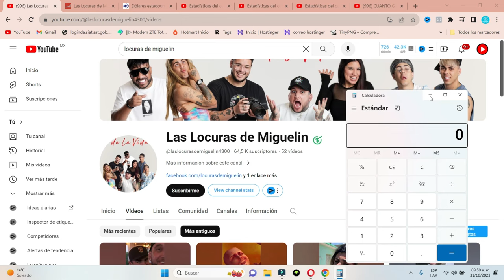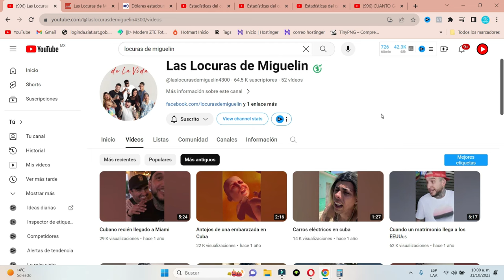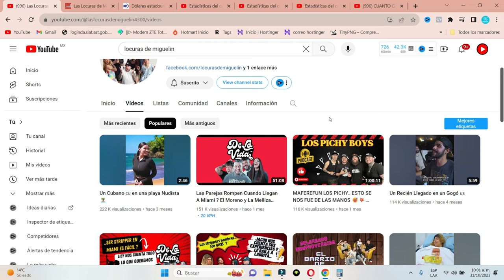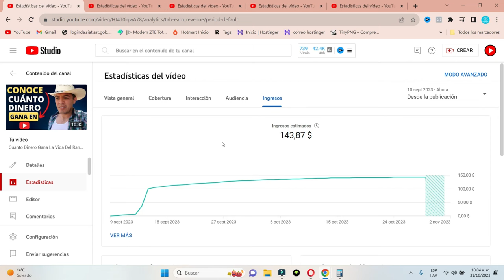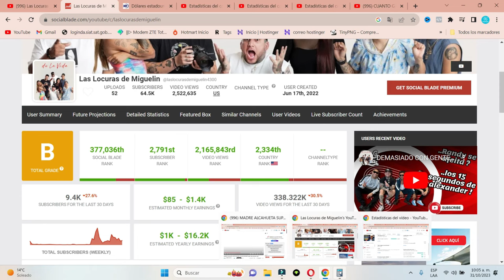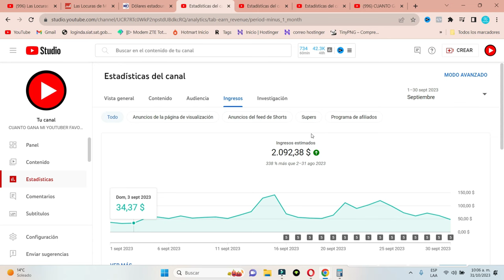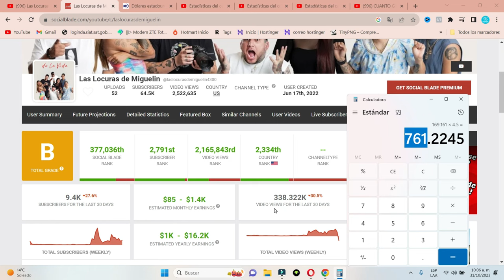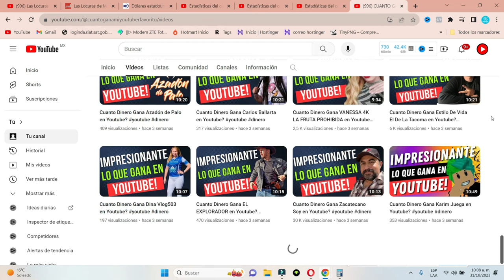Cuanto Dinero Ganan Las Locuras de Miguelin en Youtube?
las locuras de miguelin, locuras de miguelin, miguelin, locuras,miguelin, robertico chistes de pinareños, el show de robertico, miguelin y sus locuras se encuentran en miami con la flaka veronica 😱, laslocurasdemiguelin, locurasdemiguelin, laslocurasdemiguelin, aduana de cuba nuevas regulaciones 2018, show de robertico comediante, envios economicos de paquetes a cuba, panfilo en vivir del cuento - para morirse de la risa !, situacion de cuba, laslocuras